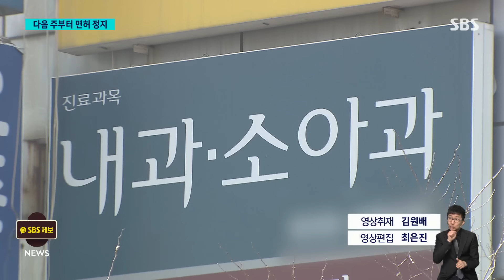정부 "예정대로 면허정지 처분…전공의 3월 내 복귀하라" / SBS 8뉴스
〈앵커〉

의사들 반발에도 정부는 강경한 입장을 유지했습니다. 병원을 떠난 전공의들에게 예정대로 다음 주부터 3개월 면허정지 처분을 시작하겠다고 밝히면서, 이달 안에 돌아오라고 강조했습니다.

이어서, 신용식 기자입니다.

〈기자〉

이탈 한 달을 넘긴 전공의들에게 정부는 법대로, 원칙대로를 고수했습니다.

면허정지 사전 통지를 받은 전공의 누구도 의견 개진을 하지 않았다며 다음 주부터 면허정지 처분을 하겠다고 밝혔습니다.

3개월 면허 정지를 받게 되면 1년을 손해 보게 될 테니 즉시 복귀하라고 촉구했습니다.

[박민수/보건복지부 2차관 : 3월 안으로 돌아오셔야 합니다. 그 결정이 더 늦어질수록 의사로서의 개인 경력에도 여러분의 장래에도 크게 영향을 미칠 수 있습니다.]

한꺼번에 2천 명 증원에 따른 여러 우려에 대해서는 조목조목 반박했습니다.

비수도권 의대 학생들이 정작 수련은 서울 병원에서 받는다는 지적에는, 지역 의대생은 수련도 그 지역에서 받도록 하겠다고 답했습니다.

또 해부 실습에 필요한 시신이 부족해 교육이 부실해질 거란 지적에는, 의대끼리 공유하도록 제도를 바꾸겠다는 해법을 내놨습니다.

[박민수/보건복지부 2차관 : 활용되지 않은 카데바(시신)가 또 400구가 있기 때문에 그런 부분들을 활용하고요. 만약에 그렇게 해도 부족한 것 같다고 그러면 이 부분은 수입도 고려할 수 있습니다.]

정부는 의료계 대표가 구성되기 전이라도 전공의, 교수, 의대생 단체와 적극 소통에 나서겠다고 밝혔습니다.

그러면서 전공의들의 처우 개선을 위한 토론회도 열었습니다.

[이승우/전 대전협 회장 : (필수과 의사들이) 어떻게 우리나라에서 살아갈지 비전과 환경에 조금 더 비용을 투입하는 게 더 중요(합니다.)]

하지만, 전공의들은 참석하지 않았습니다.

[정경실/보건복지부 보건의료정책관 : 같이 하지 못해 안타깝다는 말씀드리고요. 빨리 현재 상황이 정상화가 돼서….]

정부는 의약품, 의료기기 리베이트 집중 신고 기간을 두 달 동안 운영하기로 했는데, 이를 두고 개원의들 압박용이라는 해석이 나오고 있습니다.

(영상취재 : 김원배, 영상편집 : 최은진)